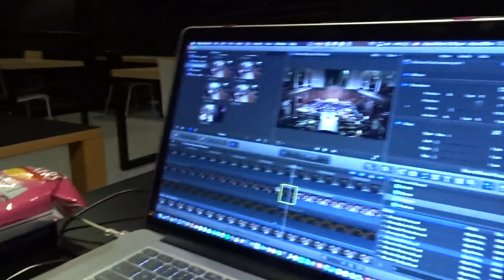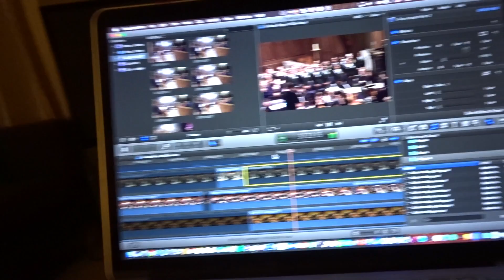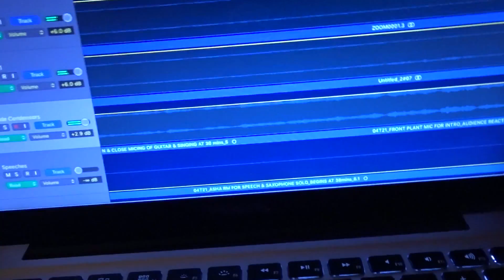Day 134 - Signing of House Contract & Productive evening with Isaac